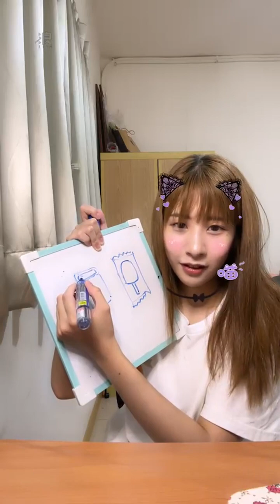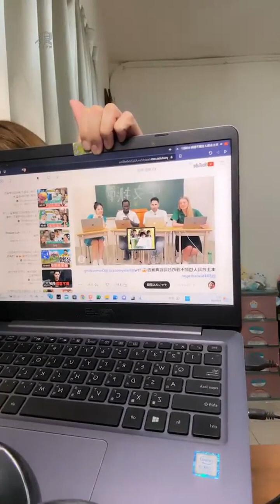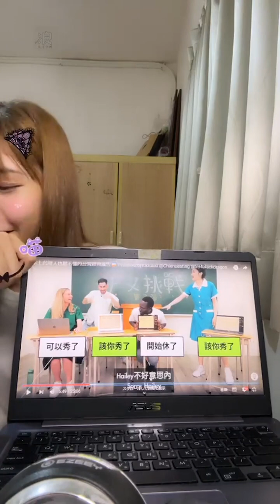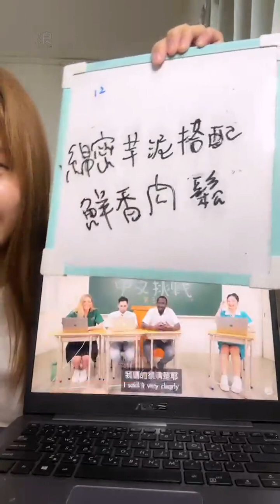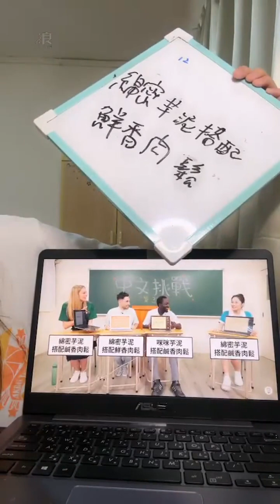230608 20:36 AKB48 Team TP Unit Peek A Boo 宮田留佳 浪Live